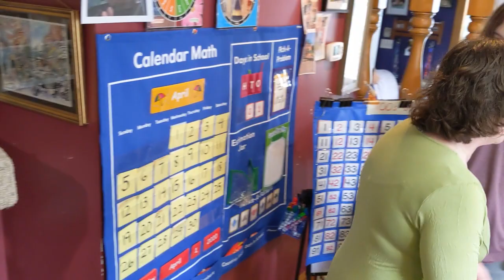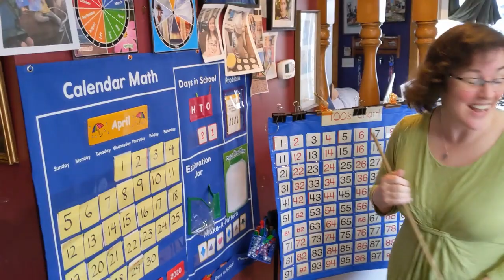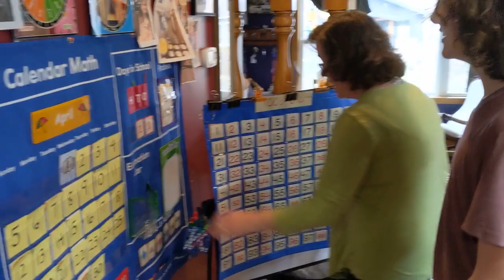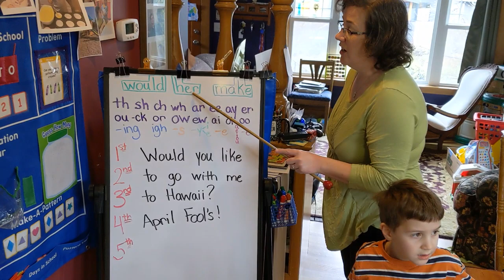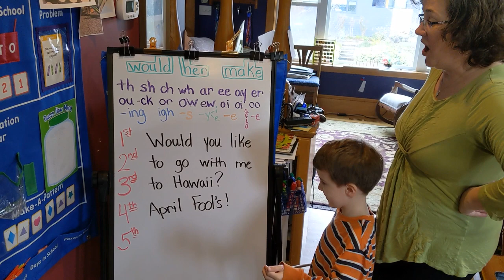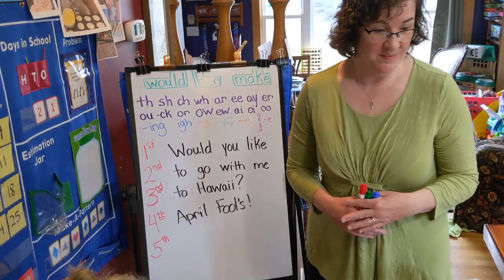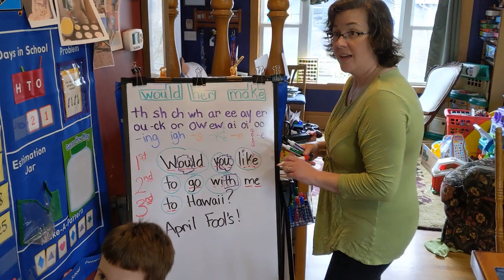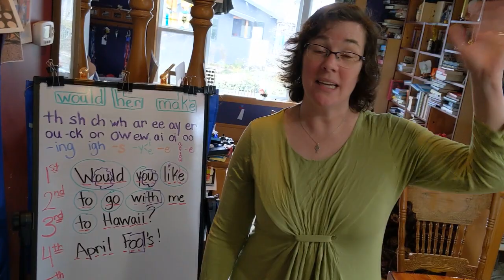April 1 2020 Room 8 Morning Message